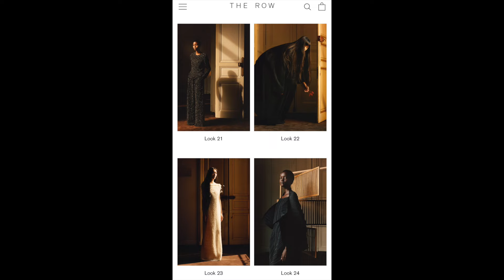INSPIRATION VS IMITATION | Where Is The Line??? Prada vs The Row Margaux | Lela Sophia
What are your thoughts on imitation vs inspiration??

Necklaces –
Orchid Necklace
Rings –
Aljana(heaven) Ring
Bracelets –
Knife Edge Bangle